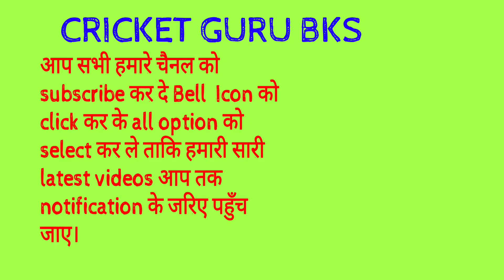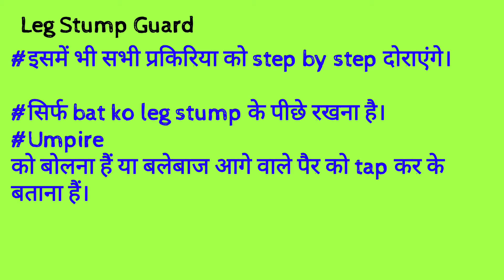Batting Guard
Buy BKS CRICKET COACHING MANUAL BOOK
from Amazon, flipkart etc